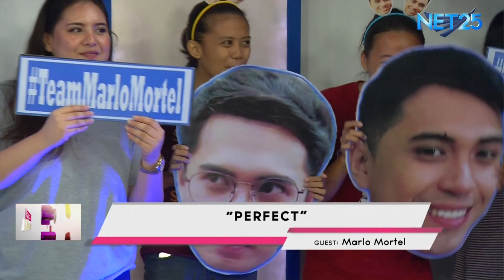MARLO MORTEL - PERFECT (NET25 LETTERS AND MUSIC)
Actor and singer-songwriter MARLO MORTEL performed his rendition of "PERFECT" in Eagle Rock and Rhythm segment of Letters and Music.